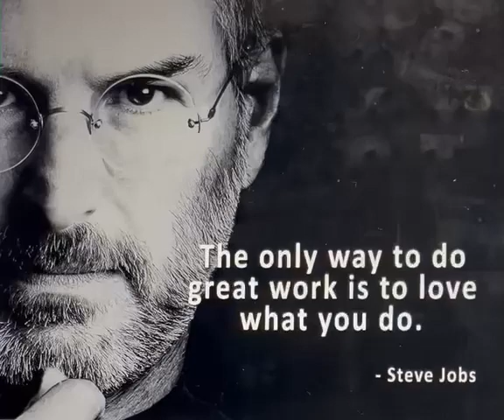Good morningnutrition stevejobs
Morning thought by Stevejobs